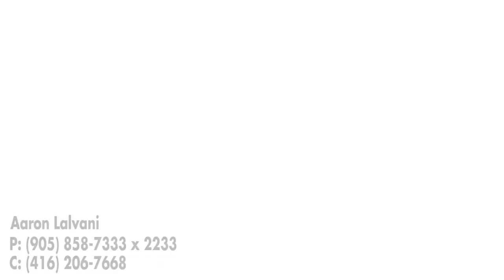Vision Transportation with BBOT (Brampton Board of Trades)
Aaron Lalvani VP Vision Trasportation and Todd Letts Brampton Board of Trade CEO talking about making our businesses stronger by improving transportation networks and costs.

Todd Letts CEO BBOT